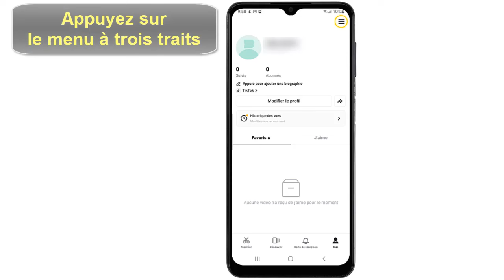Comment supprimer un compte CapCut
Dans ce Tuto facile et rapide on va vous expliquer par étapes comment se desabonner de CapCut

Pourquoi supprimer un compte CapCut ? Comment ça marche ?
Vous êtes nombreux à vous poser la question : comment supprimer un compte CapCut ? Ne vous inquiétez pas, vous êtes au bon endroit. Dans cette vidéo, je vais vous expliquer étape par étape comment vous débarrasser définitivement de votre compte CapCut. Fini les tutos interminables, je vais vous donner la solution en quelques minutes seulement. Alors restez attentifs et suivez mes conseils pour enfin dire adieu à votre compte CapCut. Alors comment retirer un compte sur CapCut ?

Alors, les amis vous êtes pressées pour savoir comment se désinscrire de CapCut

Pour supprimer votre compte Capcut, il vous suffit de suivre ces quelques étapes simples. Tout d'abord, ouvrez l'application et cliquez sur l'icône 'Moi' en bas de l'écran. Ensuite, appuyez sur le menu à trois traits situé en haut à droite de votre écran. Sélectionnez ensuite l'option 'Gérer le compte' et faites défiler jusqu'en bas, où vous trouverez l'option 'Supprimer'. Cliquez dessus et suivez les instructions à l'écran pour confirmer la suppression de votre compte. Cela vous permettra de supprimer définitivement votre compte Capcut et toutes vos informations associées.
Comment supprimer son compte sur CapCut
Ces instructions vous expliquent comment fermer un compte CapCut pas à pas
1- Ouvrez 'Capcut'
2- Cliquez sur 'Moi'
3- Appuyez sur le menu à trois traits
4- Cliquez sur 'Gérer le compte'
5- Cliquez sur 'Supprimer' et suivez les instructions
Alors savez vous comment supprimer son compte CapCut, C'est tellement facile que vous l'avez imaginé. N'est-ce pas ?

J'espère que ce Tuto était très utile pour vous et que vous avez appris comment fermer compte CapCut

Si vous avez des questions sur le sujet 'comment se desabonner de CapCut', n'hésitez pas à les poster sur les Commentaires

N'hésitez pas à partager cette vidéo avec vos proches et vos amis pour leur expliquer comment fermer son compte CapCut

Tuto : comment supprimer un compte CapCut

Catégorie : supprimer compte CapCut

Voir aussi :
Comment se desabonner de CapCut